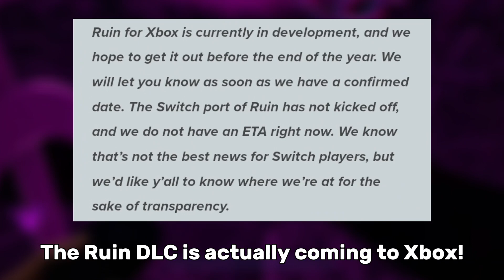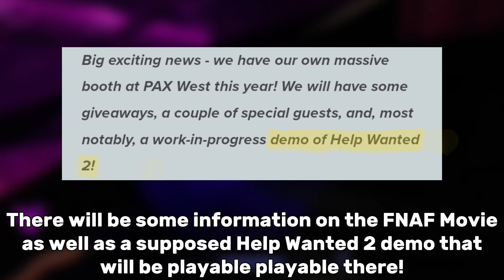INSANE New Updates From Steel Wool... (FNAF)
This is crazy ngl 🗿

Steel Wool have just released a blog covering some INSANE stuff that's coming up in the near future, like a Ruin DLC patch, Ruin for Xbox, Help Wanted 2 demo and more.

~ Freddy In Space 2  - Too Many Light Years

This video belongs here btw YouTube.